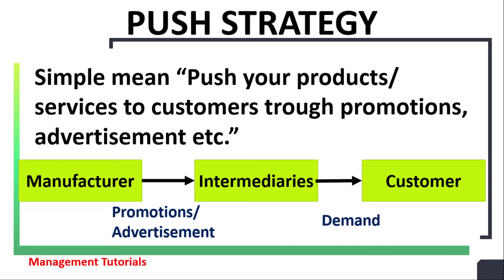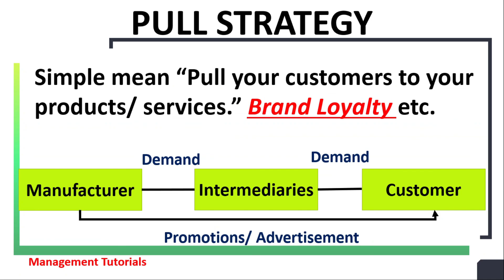Push VS Pull Marketing Strategy-Urdu/Hindi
Following are the concepts discussed in this video:
pull marketing strategy
push marketing strategy
push and pull strategy
pull and push strategy,
difference between push and pull strategy,
pull vs push promotion strategy,
pull and push promotion strategy,
what is a pull and push strategy,
pull and push strategy example,
push and pull marketing strategy,
pull and push strategy with example,